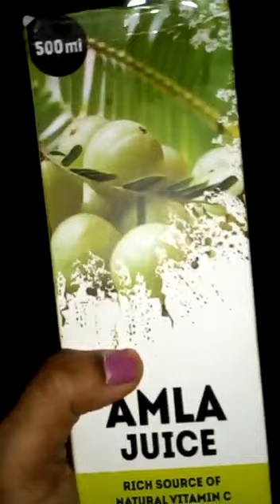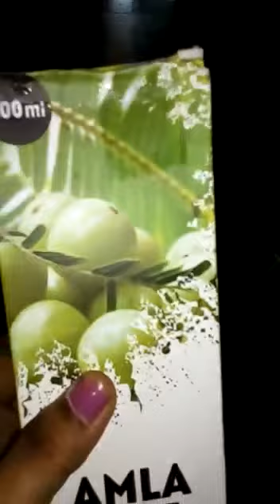Blood purifier review